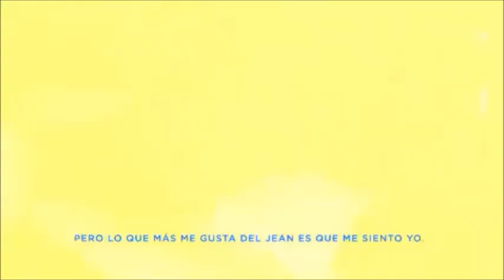ATAV Backstage Esperando para grabar